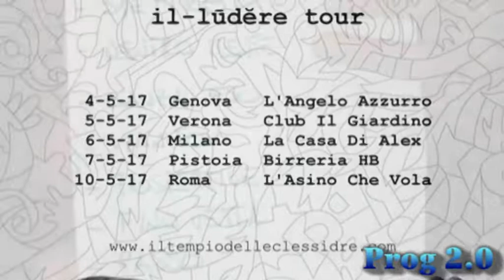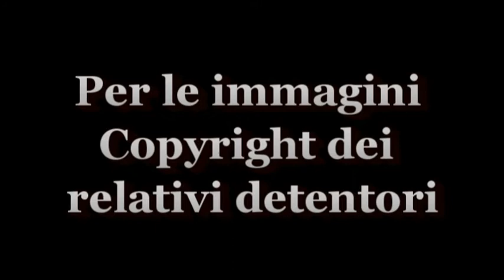PROG & Dintorni: "Il Tempio delle Clessidre"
Una sintesi di varie trasmissioni di "PROG & Dintorni" condotte da Gianmaria Zanier, in cui i riflettori sono stati puntati sulla band genovese. Dalla "perla" degli esordi "Danza esoterica di Datura" fino ad arrivare alla svolta definitiva (un equilibrio pressochè perfetto tra qualità e maggior immediatezza) dell'ultimo album "Il-ludere" e del relativo mini-tour del Maggio/Giugno 2017 (Genova - Verona - Milano - Pistoia - Roma).